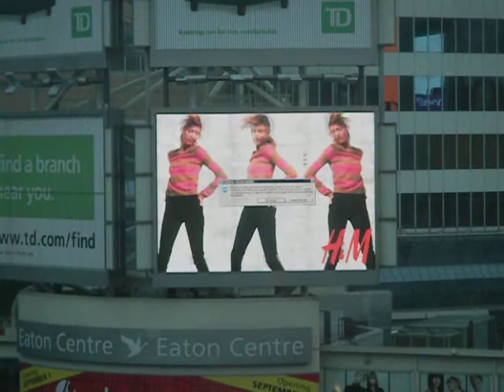H&M software fail on giant outdoor screen